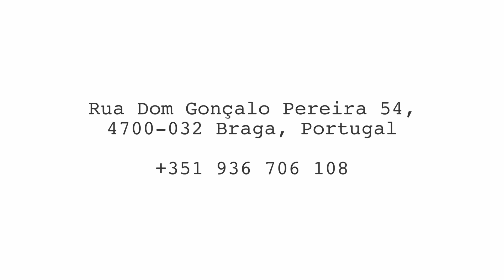Tábuas, Copos & Outras Cenas - The Portuguese Culinary Experience in Braga!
Welcome to Braga's best kept secret, Tábuas, Copos & Outras Cenas. Run by Anabela Silva, this beautiful restaurant is tucked away in the historical centre of Braga, Northern Portugal.

Tábuas, Copos & Outras Cenas translates to 'Boards, Cups & Other Things'. It is informal, trend setting, ambient and Anabela successfully marries traditional Portuguese cuisine with a modern twist. The flavours are to die for and the wine list is phenomenal. Anabela Silva is extremely friendly, accommodating and knows every corner of her self created menu. Not to be missed if you find yourself enjoying the centre of Braga. Five Stars !

Photos and Video shot and created by Charlotte Appleton and Daniel Hartley